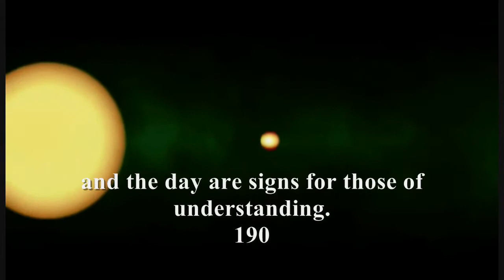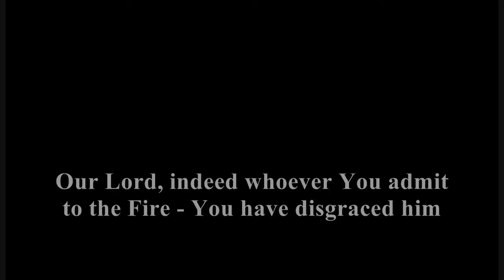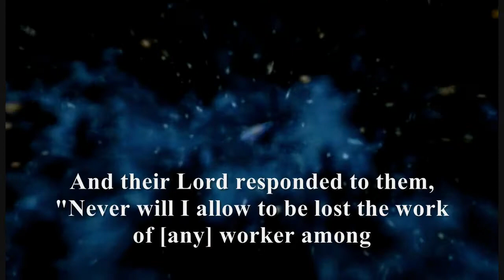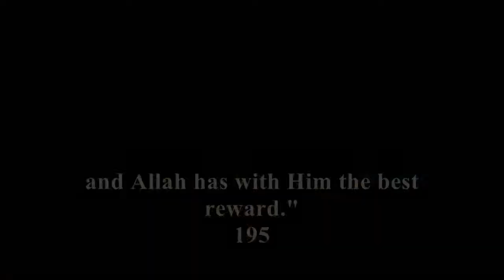Beautiful Recitation Salman Al Utaybi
this is amazing recitatin by salman al utaybi
sura al emran from 190 to 195
source of translation